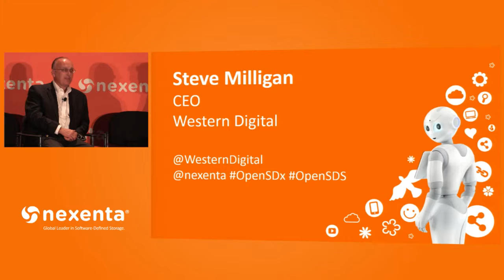OpenSDx Summit 2015: Steve Milligan